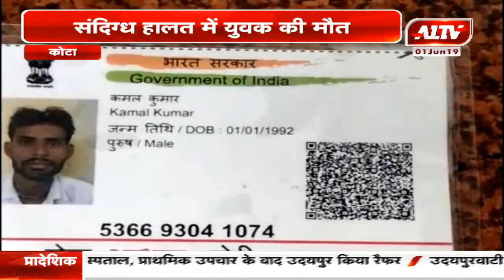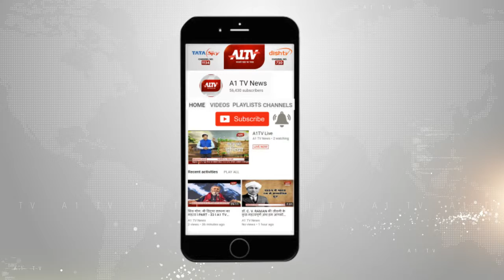कोटा : संदिग्ध हालत में युवक की मौत | A1TV News